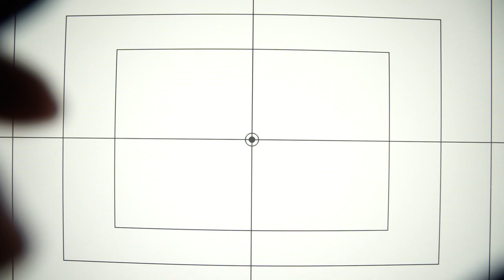Benro Filter 비네팅